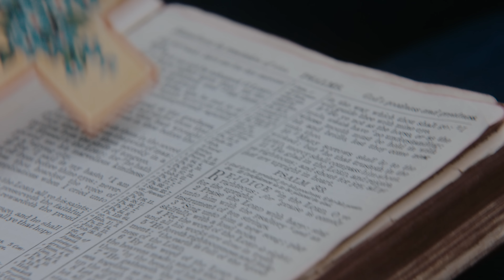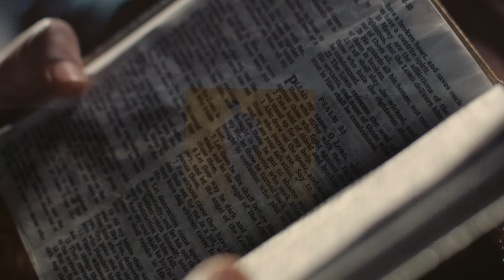JAY1 - Sunday Service [Official Video]